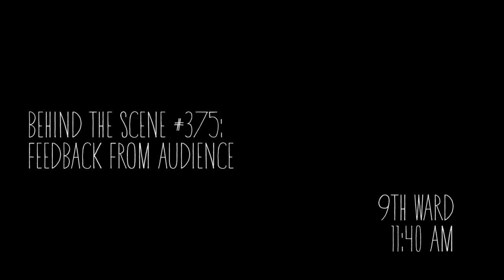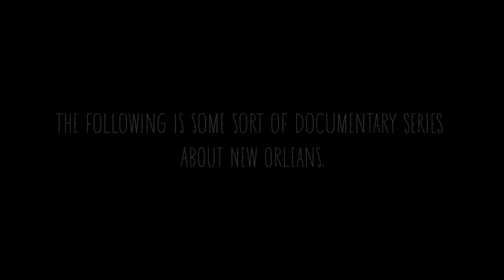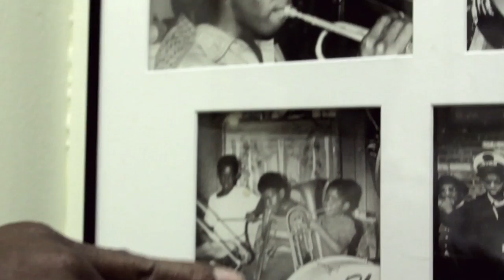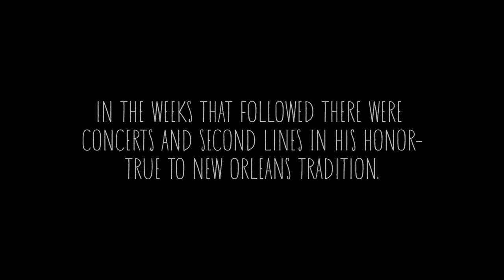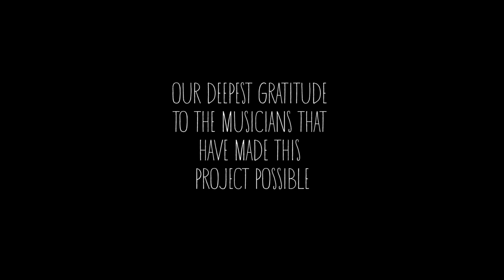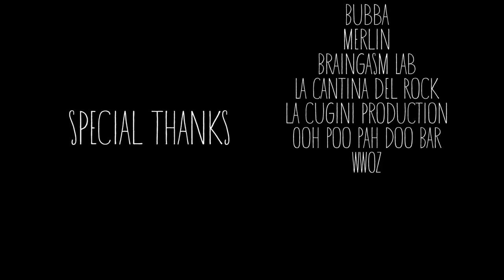SHOTGUN BOOGIE - NEW ORLEANS - Ep.5 - BRASS BANDS AND SECOND LINES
Shotgun Boogie is an original documentary series about an outsider’s exploration into the social, cultural and musical landscape of contemporary New Orleans.

"Brass bands and Second Lines", episode 5 of Shotgun Boogie, explores the celebratory culture and sounds of New Orleans.

At the helm of the documentary is Michele Boreggi, a sound engineer from Italy living in New Orleans on a six month travel visa. Enlisting the help of filmmaker friends, also newcomers to the city, Michele meets with local musicians in their homes for intimate acoustic performances and frank discussions about New Orleans and how the city has changed over the past decade.

Years in the making, Shotgun Boogie is a big experiment. An unparalleled city like New Orleans calls for an unparalleled documentary approach. The 12-episode series perpetually unfolds as the cameras roll with behind-the-scenes footage interwoven with songs and interviews.

For all the latest news, photos and videos, jump on Facebook & Instagram.

Shotgun Boogie is produced by Mio Studio and Old Moon Studio.
Shotgun Boogie is:
Colleen Rowley, Hannah Swenson, Michele Boreggi, Sean O'Grady.

Cast of Musicians:

Alex McMurray
Aurora Nealand
Cody Blaine Booth
Delish
Dr.Sick
Ellis Marsalis
Judy Spellman
Julie Odell
Kia Cavallaro
Leroy Jones
Leyla Mccalla
Little Freddie King
Luke Winslow King
Luke Spurr Allen
Meschiya Lake
Nick Jaina
Russell Welch
Rusty Lazer
Sarah McCoy
Sarah Quintana
Sasha Masakowski
Tarriona "Tank" Ball
Travis "Trumpet Black" Hill
Vanessa Niemann
Washboard Chaz